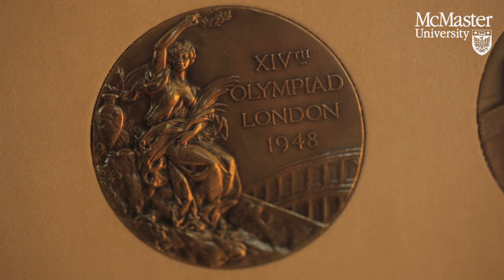Retired math prof on winning bronze medal at '48 London Olympics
Retired McMaster University math professor Norman Lane talks about winning a bronze medal at the 1948 Summer Olympics in London.